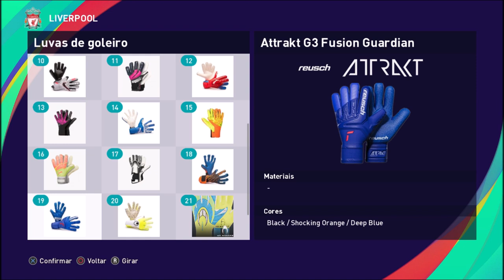Pack De Luvas Vol: 6 - Pes2021